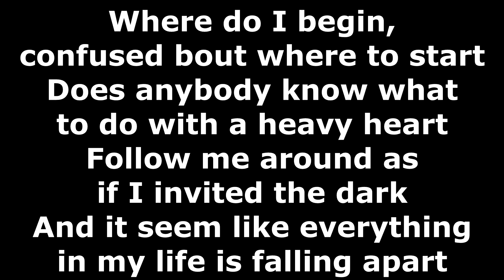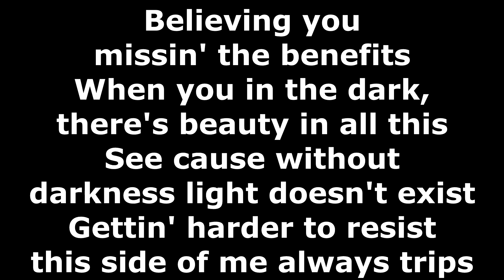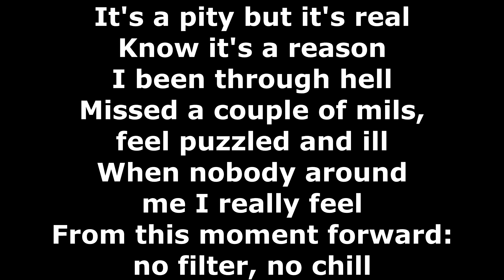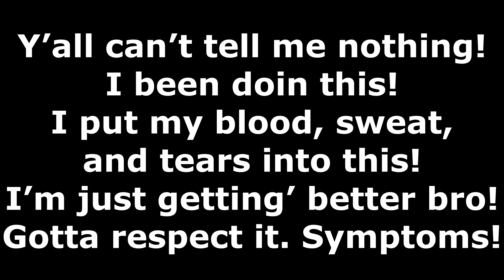JL - No Chill - Lyrics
Album: Symptoms